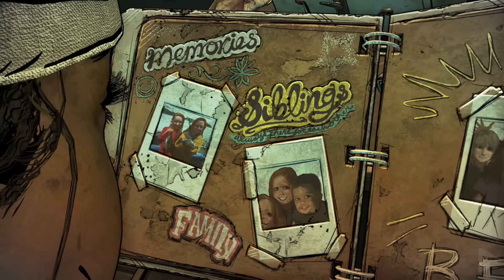THE WALKING DEAD: Season 4 Full Episode 1 ‘Done Running’ (Telltale Final Season) All Cutscenes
We're going to upload this same walkthrouh in 4k 60 frames per second later today.  It takes a very long time to record, edit, render and upload a 2 hour 4k 60 frames per second video so we decided to upload the 1080p version first.